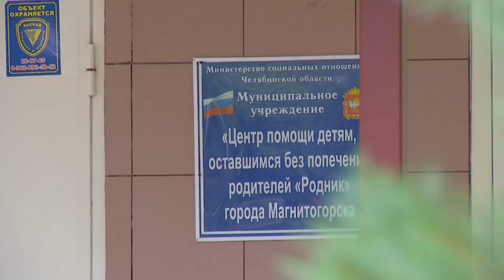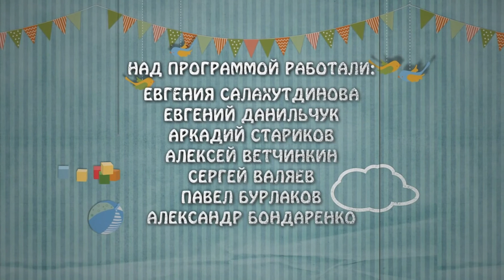Дорога домой. Эфир: 17-08-2022